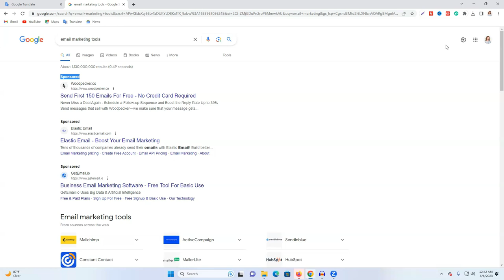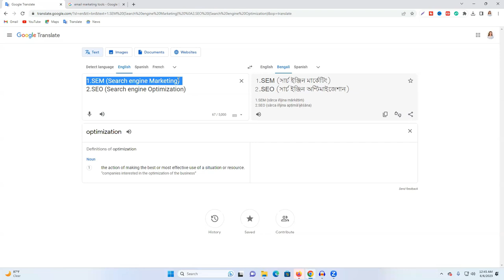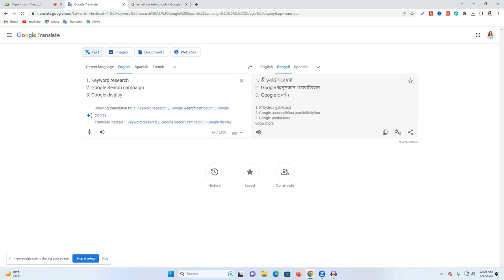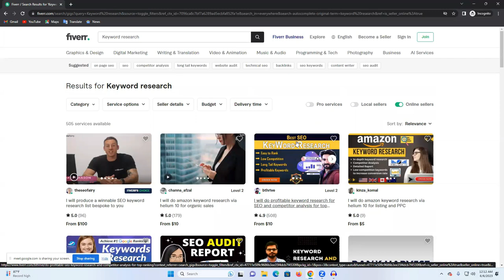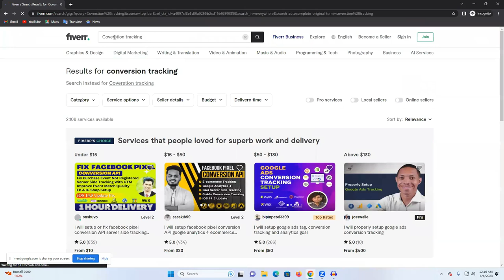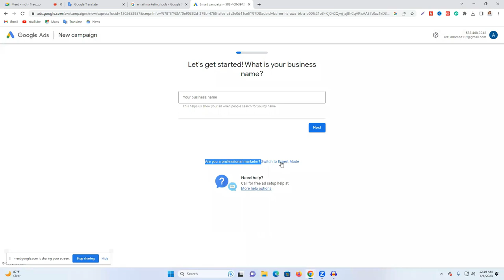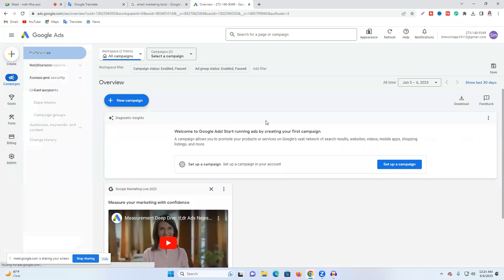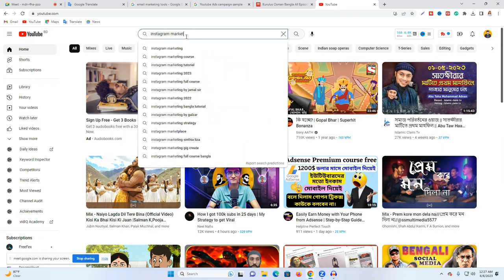সার্চ ইঞ্জিন মার্কেটিং শিখে আয় করুন মাসে ২লক্ষ টাকা - Search Engine Marketing Course (SEM) Part-1